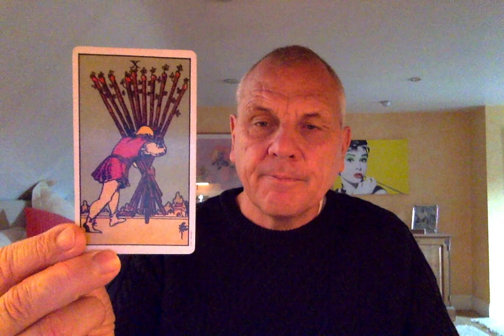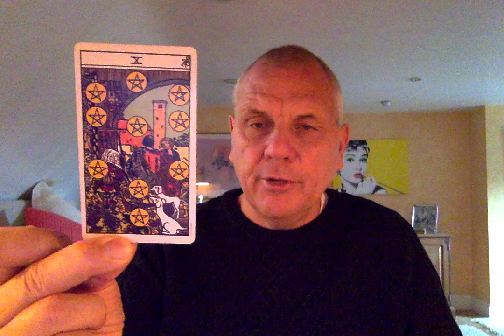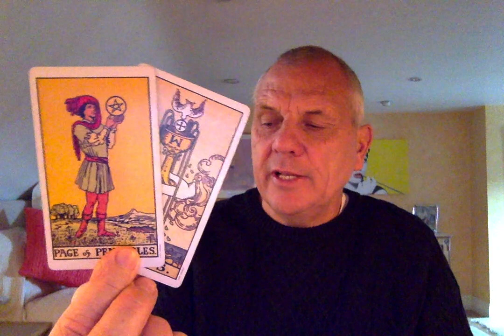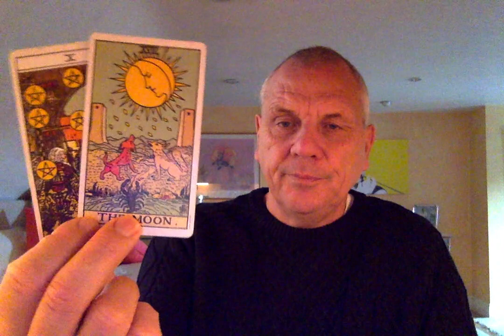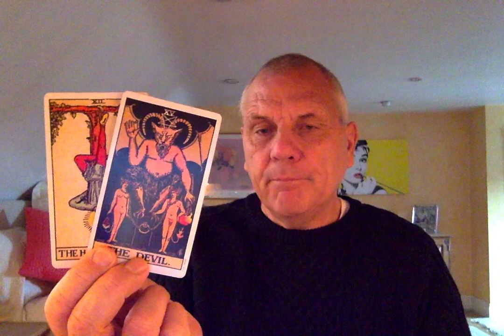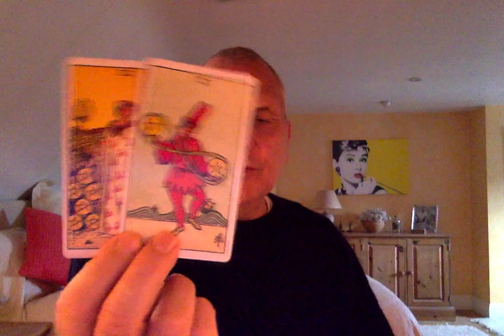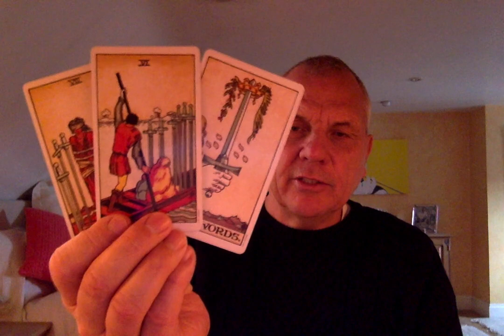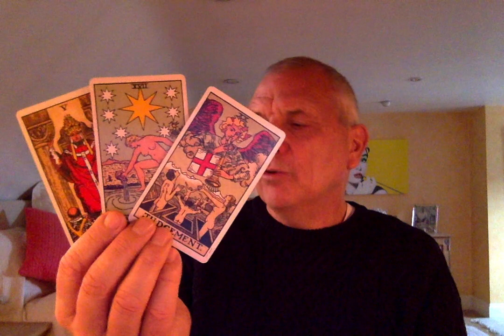AQUARIUS NOVEMBER 2020 NEW LOVE OFFER FROM THE PAST BUT THINGS HAVE CHANGED